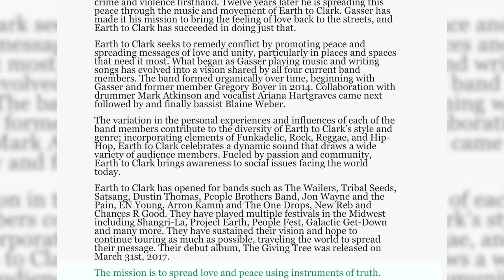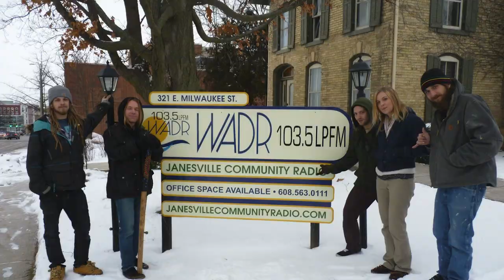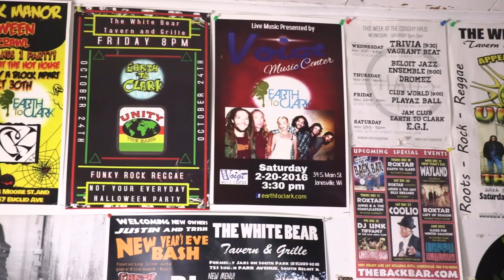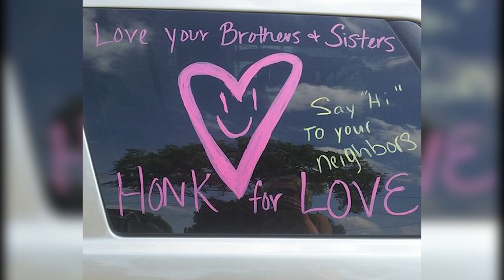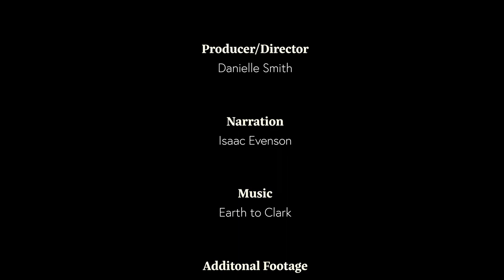Earth to Clark - Beyond the Giving Tree (Documentary)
In January 2021 our friends Dani and Isaac asked us if they could do a documentary about Earth to Clark for Dani's film class at UW Whitewater. Over the course of the month we met with them at our home and studio (The Clark Manor) in Beloit, WI. We answered many interview style questions, filmed multiple hours of footage and had a lot of fun hanging out and playing music together.

Over the years, between Matt Nemetz and ourselves, we have been capturing and collecting content. We've got countless hours of footage and photos saved in the achieves.  A lot of it un-seen or un-used. This was our opportunity to also share some of that content.

We are happy to give you more of an inside look of who we are, what we do and what the essence of Earth to Clark really is. We have been through so much together, not only as band-mates but as friends who work together, have lived together and share the same dreams. The road has been long and not without it's far share of struggles. Through the up's and down's we have been through them together! As a family and community.

The love that we have received from our fans, family and friends is truly what keeps us going. We wouldn't be here if it weren't for you. For that we are grateful. thank you all for your continuous love and support.

Producer / Director - Danielle Smith
Narration - Isaac Evenson
Additional Footage - Matt Nemetz / FocalFuse